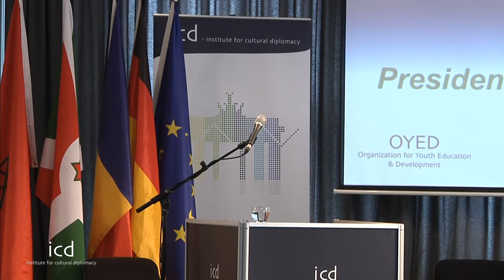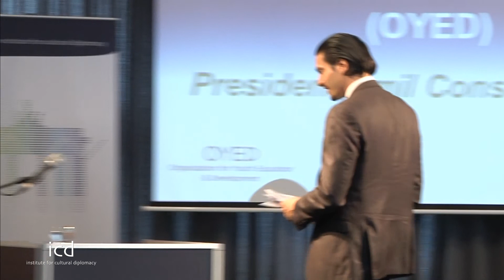Vlad Nistor, President of the Senate of the University of Bucharest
"Keynote Speech"

A lecture by Prof. Dr. Vlad Nistor, President of the Senate of the University of Bucharest

Berlin, 6th-10th March, 2013